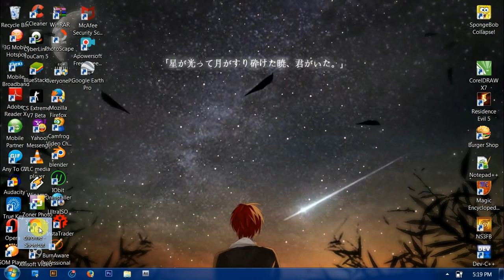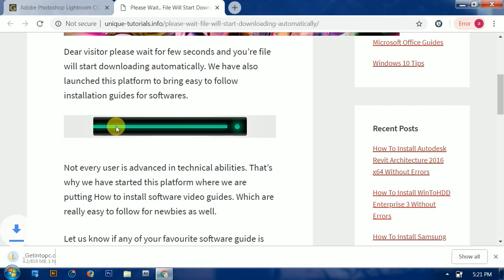Easy Ways To Get Lightroom CC | Vesaindo